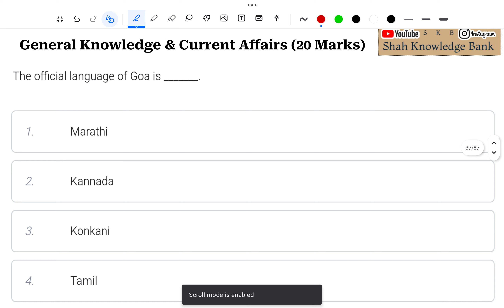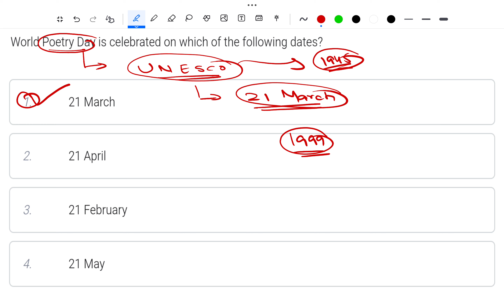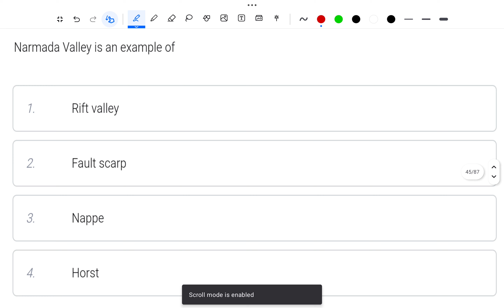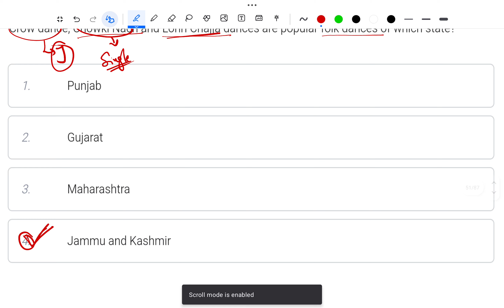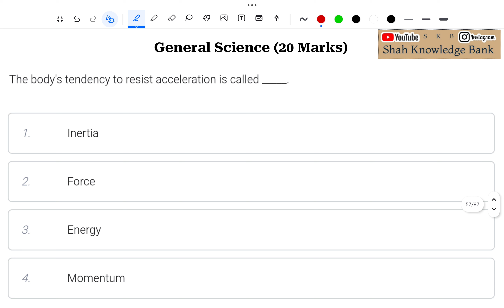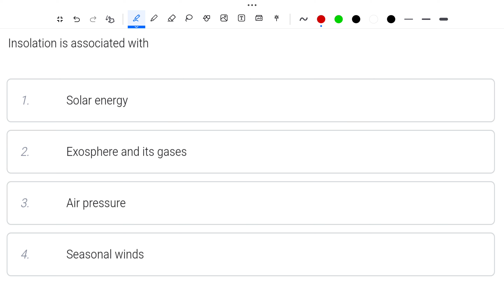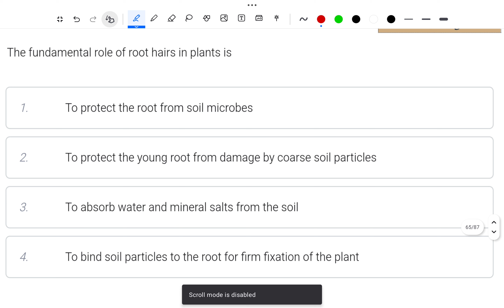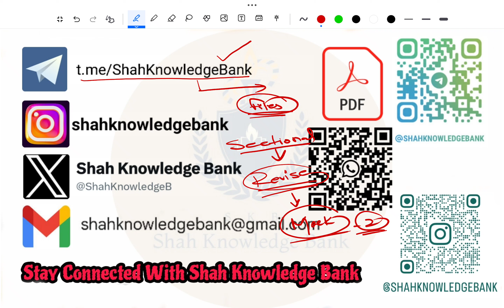Full Length Mock Test | For Finance Sub Inspector Target 100+/120🎯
📝📚 **Full-Length Mock Test: Score 100+/120 Marks in JKSSB Finance Sub Inspector Exam!** 🎯💡

Are you ready to ace the JKSSB Finance Sub Inspector Exam? Shah Knowledge Bank brings you a comprehensive Full-Length Mock Test designed to help you achieve a target score of 100+/120 marks! This mock test is meticulously crafted to simulate the actual exam environment and provide you with the opportunity to assess your readiness, enhance your time management skills, and sharpen your problem-solving abilities. 📝🔍

🎯 **Why Take This Full-Length Mock Test?**
Participating in full-length mock tests is an indispensable strategy to gauge your preparation level, familiarize yourself with the exam pattern, and refine your test-taking strategies. This mock test offers you the chance to experience the rigors of the actual JKSSB Finance Sub Inspector Exam, identify your strengths and weaknesses, and work towards achieving your target score of 100+/120 marks.

- **120 Marks Mock Test:** Engage with a full-length mock test comprising 120 marks, covering all sections and topics included in the JKSSB Finance Sub Inspector Exam.
- **Target Score of 100+/120:** Strive to achieve a target score of 100+/120 marks, demonstrating your comprehensive understanding and proficiency in all exam subjects.
- **Detailed Explanations:** Receive detailed explanations for each question, allowing you to understand the rationale behind the correct answers and learn valuable insights to improve your performance.

🚀 **How This Mock Test Elevates Your Preparation:**
- **Realistic Exam Simulation:** Experience the pressure and time constraints of the actual exam, enabling you to adapt your test-taking strategies and enhance your performance on exam day.
- **Comprehensive Assessment:** Assess your knowledge, skills, and readiness across all sections of the JKSSB Finance Sub Inspector Exam, identifying areas for improvement and targeted study.
- **Strategic Study Plan:** Utilize the insights gained from the mock test to refine your study plan, prioritize topics or sections requiring further attention, and optimize your preparation strategy.

📚 **Resources:**
Additional resources and references will be provided throughout the mock test to supplement your understanding and facilitate targeted study.

📆 **Mark Your Calendar!** Join us for this Full-Length Mock Test and take a significant step towards achieving success in the JKSSB Finance Sub Inspector Exam.

👍 **If you find this mock test insightful and beneficial, don't forget to hit the "Like" button, subscribe for more educational content, and ring the notification bell to stay updated with our latest videos.**

🤝 **Let's embark on this journey of preparation together! Join us for the Full-Length Mock Test and strive to achieve your target score of 100+/120 marks in the JKSSB Finance Sub Inspector Exam with detailed explanations and guidance from Shah Knowledge Bank.**